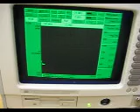Nanossensor de bactérias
Cientistas da Universidade de Princeton (Estados Unidos) criam dispositivo que adere aos tecidos do corpo humano e detecta, em tempo real, a presença de bactérias. O estudo foi publicado na revista Nature Communications.